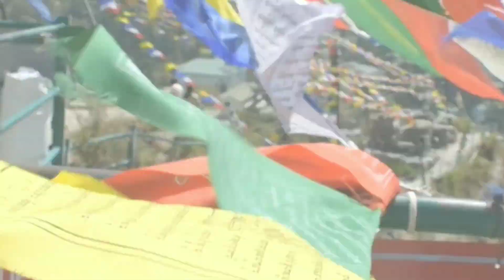Explored Dalai hills and George Everest in mussorrie Uttarakhand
Musician: LiQWYD

vlog shooted  on -redmi note 6 pro and nikon 3400, tripod gorilla